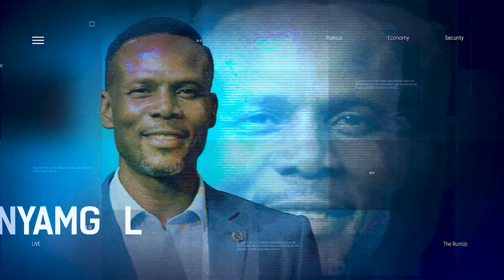The Chatham House Trend: Discussing INEC Chairman Mahmood Yakubu’s Interview